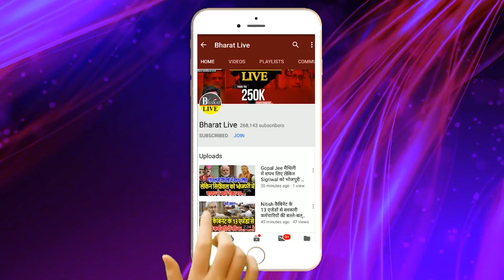डाइरेक्ट हिट :वरिष्ठ पत्रकार भोला जी से जानिये प्रशांत के भाजपा की B-टीम वाले दावे का असली सच!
डाइरेक्ट हिट :
वरिष्ठ पत्रकार भोला जी से जानिये प्रशांत के
भाजपा की B-टीम वाले दावे का असली सच!